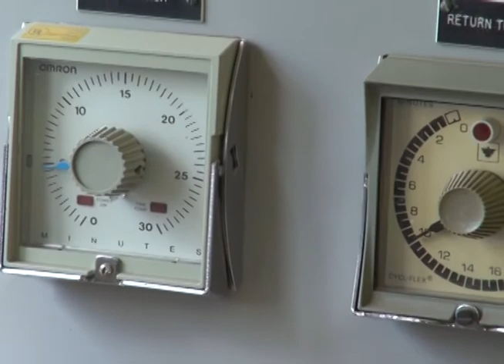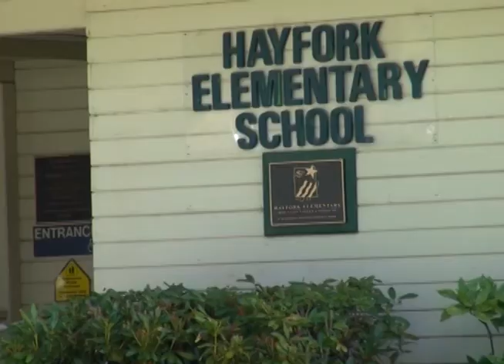Raw and Recovered Water for Irrigating Public Agencies - Trinity County Waterworks District #1